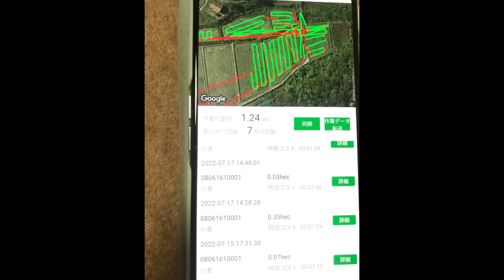農薬散布に行きました、２回目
昨日、島根県へ２回目の農薬散布へ行きました。